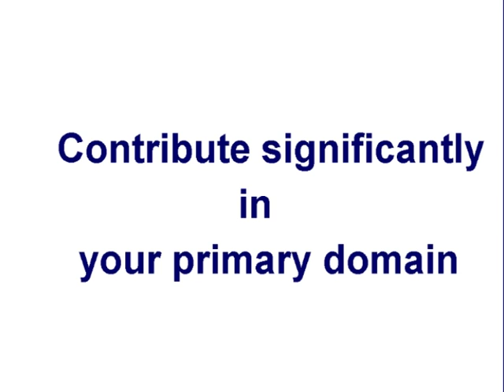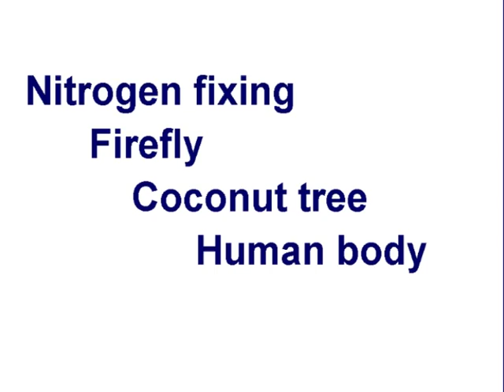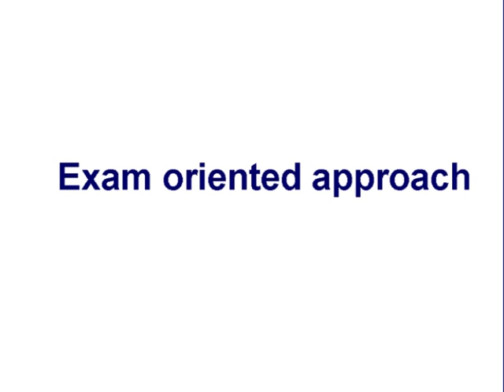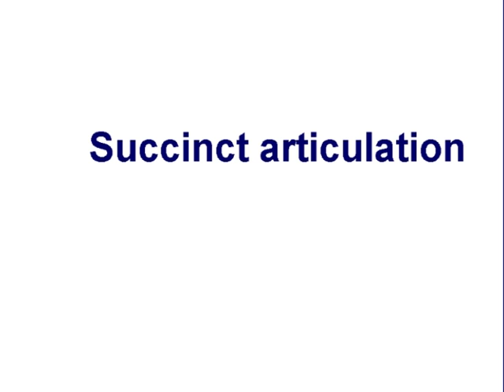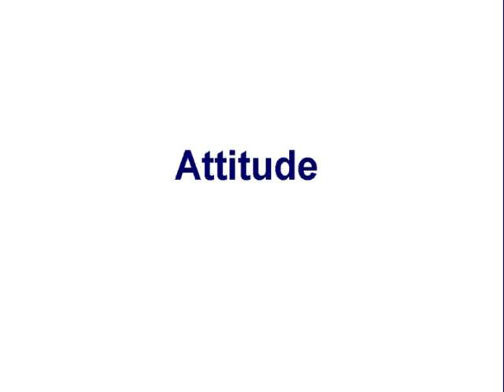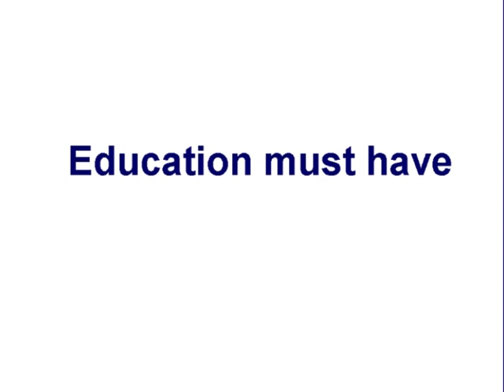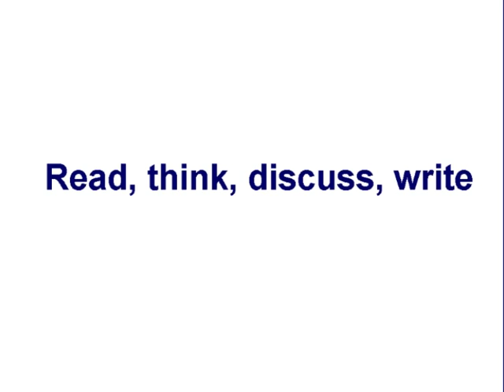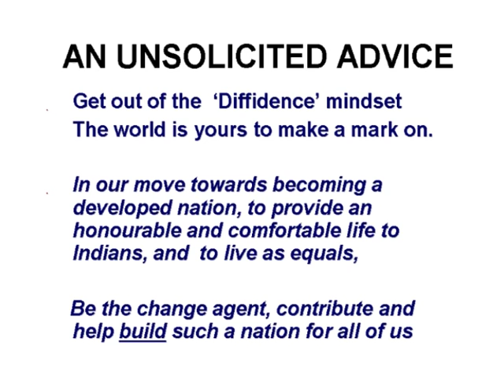TDME M GL2 Building India Where Dreams Come True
This is 2nd Guest Lecture of Thermodynamics in Mechanical Engineering Workshop arranged for teachers. It was delivered by Prof. Deepak Phatak from IIT Bombay.

In this session he talked about the idea of teaching and share longer format in keynote, also talked about Indian demography, contribute significantly in your primary domain, education and Research, exam oriented approach by the students, Bordering on despondence, Curiosity, Boldness, Perseverance, Excitement,

The syntax used in the video title is as follows:
GL2 – Guest Lecture 2